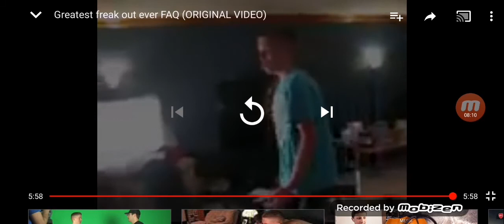My Reaction to Greatest freakout ever FAQ Version 1 (Wafflepwn)